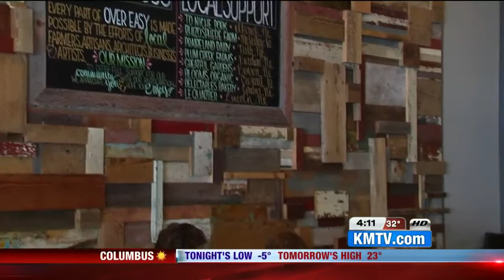Omaha restaurant Over Easy featured on CNBC reality show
Millard native Nick Bartholomew and his staff at homegrown restaurant Over Easy will compete tonight and represent Omaha on "Restaurant Startup" Tuesday night.